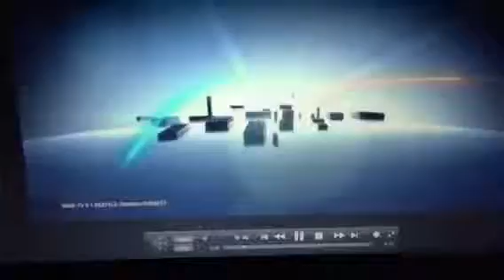Seattle International Church Toy Giveaway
Toys given away to children in the inner-city of seattle.